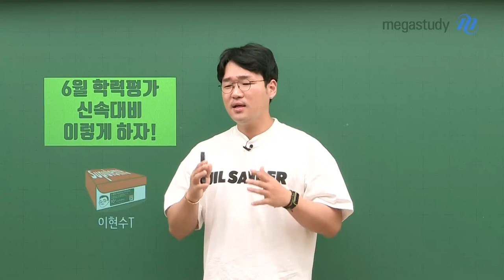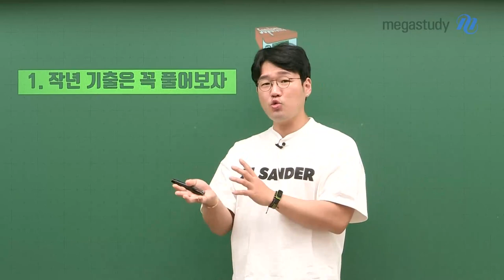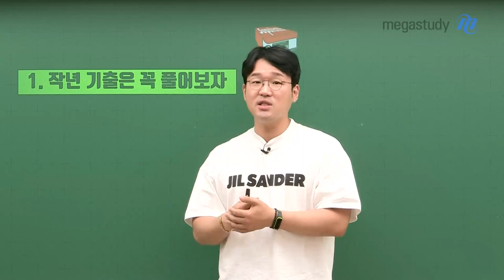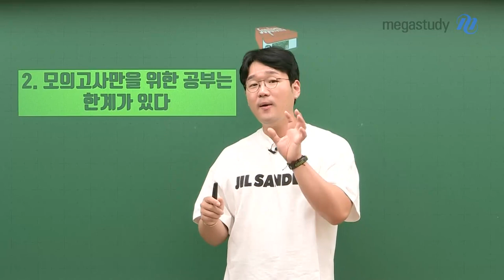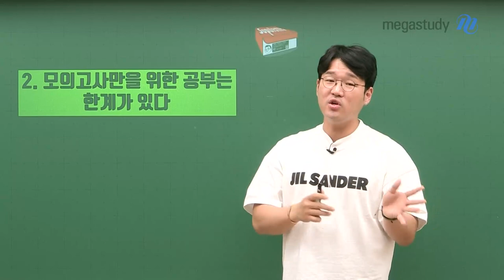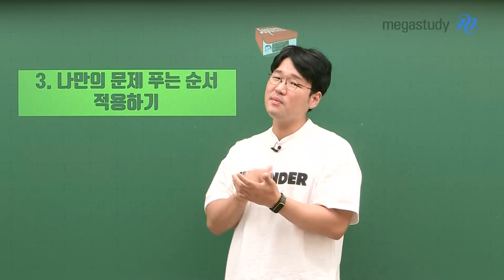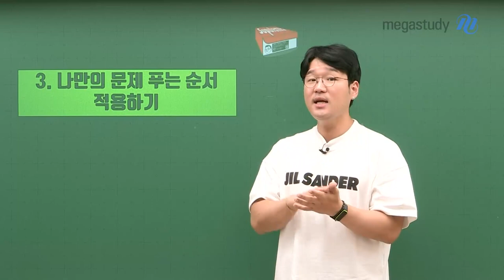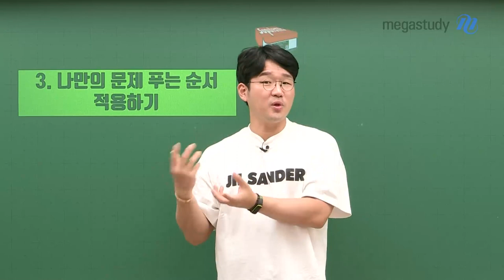[메가스터디] 수학 이현수쌤 - 6월 학평 신속하게 대비하는 방법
곧 다가오는 6월 학력평가!
지금 시점에서 여러분은 어떻게 공부를 해야 좋을까요?

현수쌤이 알려주는
신속&효율 만점 6평 대비 학습법을 참고해보세요~

자세한 내용이 궁금하다면 영상 재생 GO!